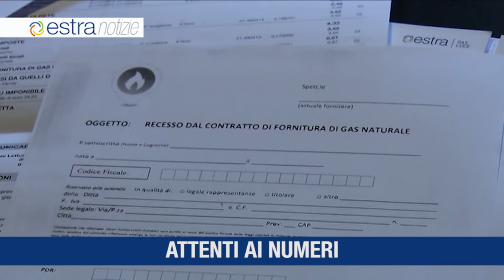ESTRA NOTIZIE giugno 1 toscana 2021 TV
Superbonus, accordo con MPS / Il cablaggio della Rocca / Il metano a Giogoli / Attenti ai numeri